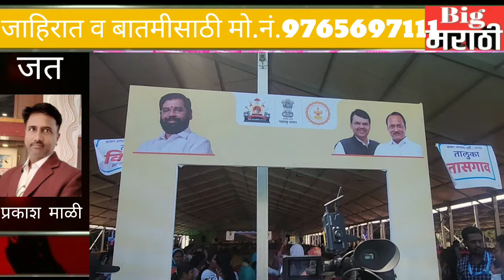इस्लामपूर येथील योजना कल्याणकारी सर्व सामान्यच्या दारी कार्यक्रमास पुर्वतयारी जोमात सुरूवात......